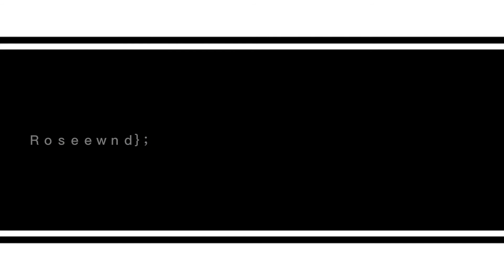Won't bite Meme // Gacha club edit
resubido equisd